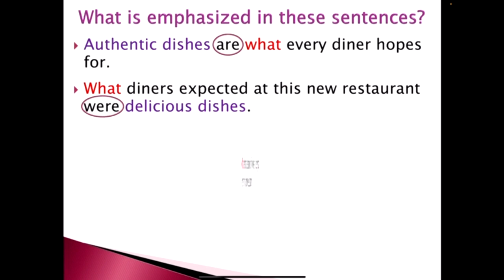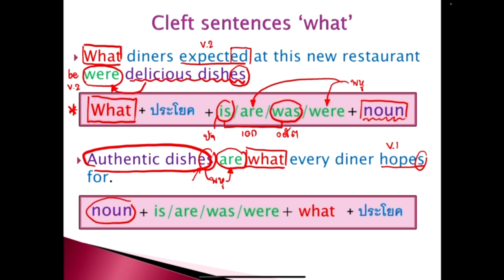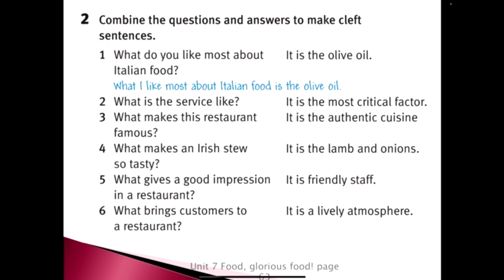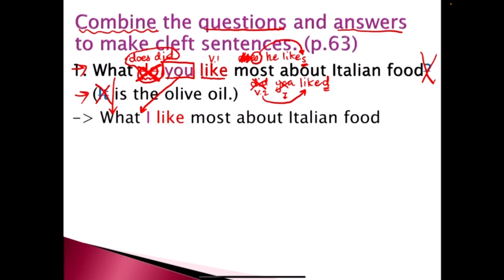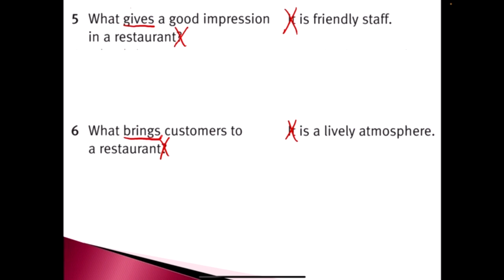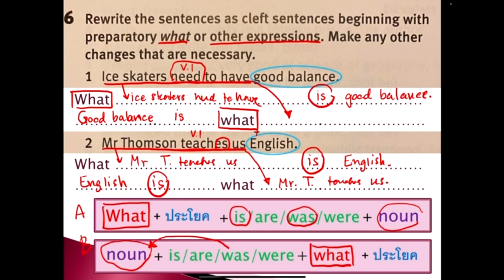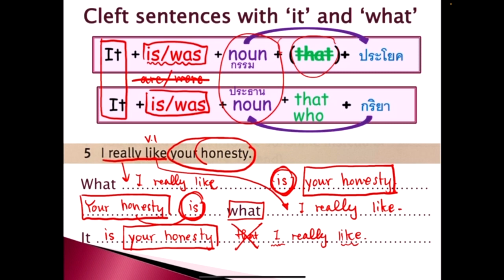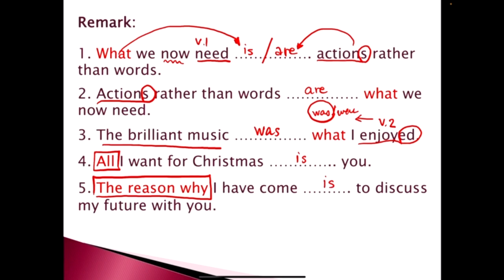M.6 Unit 7 Cleft sentences ‘what’